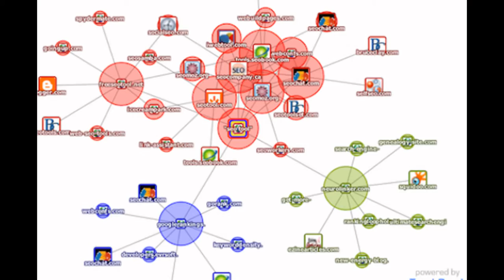How Backlink Booster Helps Your Website Rise To The Top Of Search Results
It's common knowledge that getting a website ranked highly in search results on Google, Bing, Yahoo, AOL and other search engines is the Holy Grail when it comes to being successful online. It's also common knowledge that building backlinks to your website is the key to getting those high rankings.

However, building links alone is only half the battle. You need to make sure the search engines find and index those links so you get credit for them. You also need to make each backlink as powerful as possible so they flow the maximum amount of link juice to your website.

Boosting backlinks is the process of getting them indexed and maximizing their value. This process used to take forever, but a new search engine optimization tool called Backlink Booster (BB) makes this process extremely easy.

Backlink Booster helps your website rise to the top of search results for your most valuable keywords by automatically boosting your backlinks. It's very safe and easy to use, yet produces incredibly powerful results. Here's how it works:

Backlink Booster automatically does four things every time you boost a backlink to help get your backlink indexed faster and also to make it send more link juice to your website.

PING. It pings your backlink to more than 75 (and growing) of the top search engines and ping sites to let them know that your backlink exists.

PLACE. It places your backlink on our network of 30 (and growing) in-content sites in the category that matches your site to ensure your boosting efforts are relevant.

POST. It posts your backlink on up to 39 high-powered social networking sites such as Twitter, Facebook, MySpace, LinkedIn and more.

PUBLISH. It publishes your backlink on up to 100 (and growing) RSS directories and content aggregators, which generates lots of link juice to your website.

The result of boosting your links is:

* More of your backlinks are indexed by search engines, and they are indexed faster.
* Each of your backlinks flows more link juice to your website.
* Your website rise to the top of search results for your prized keywords.